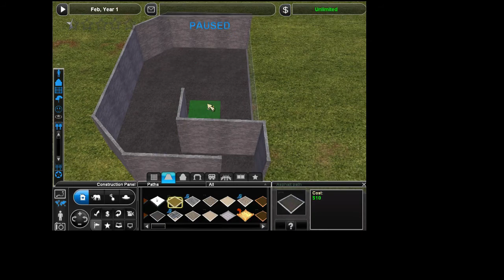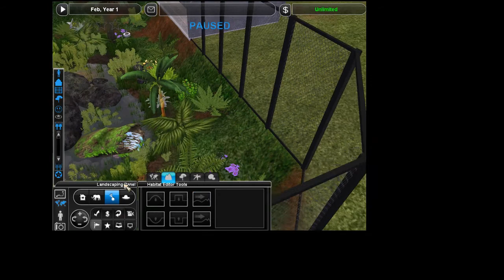ZT2 Gorilla Exhibit Speedbuild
The second in my exhibit build series. More coming soon! Leave a comment on what you want to see next!